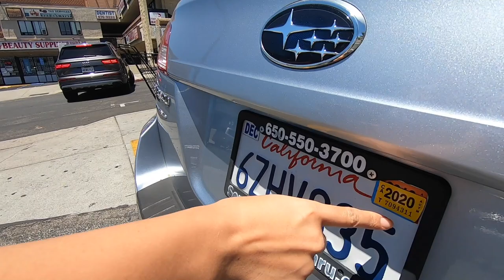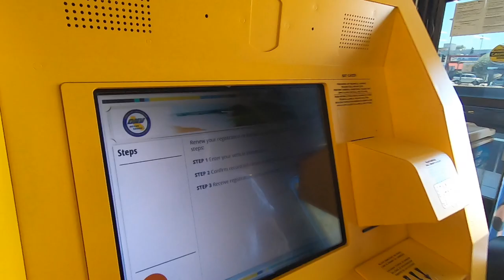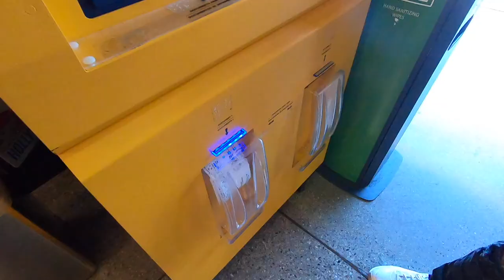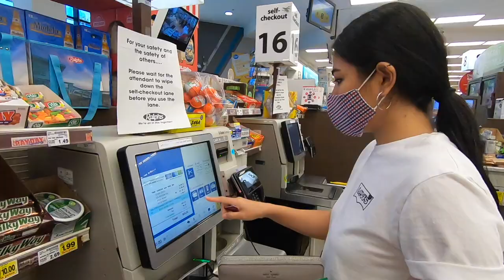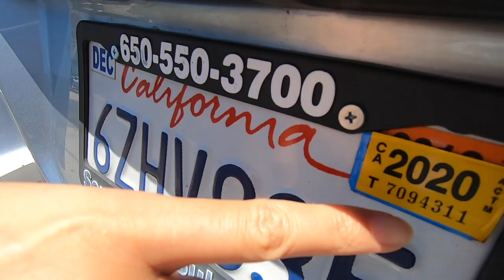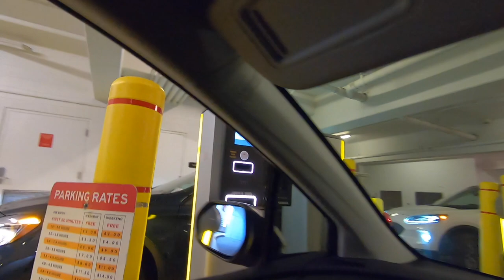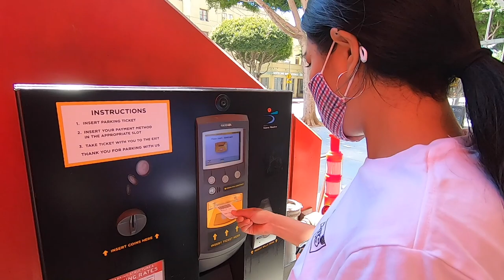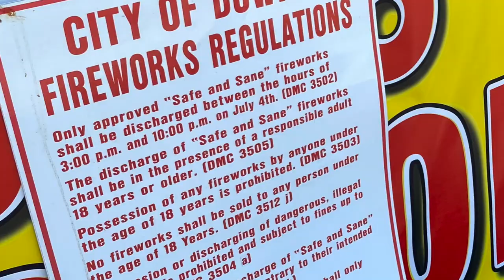บรรยากาศวันชาติอเมริกาช่วงโควิด |ร้านขายพลุในอเมริกา มอสลา 4th of July(during Covid ) 05/07/20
บรรยกาศวันชาติอเมริกา (4th of Junly) ท่ามกลางวิกฤตโรคระบาด ในเมือง Los Angeles รัฐแคลิฟอร์เนีย พาดูสถานการณ์ล่าสุดตั้งแต่เช้ายันค่ำ
วันที่ 4 ก.ค 2020 ตามเวลาท้องถิ่น

Music
Anecdote:

Anwar Amr - Extreme Energy
Musictoday80: